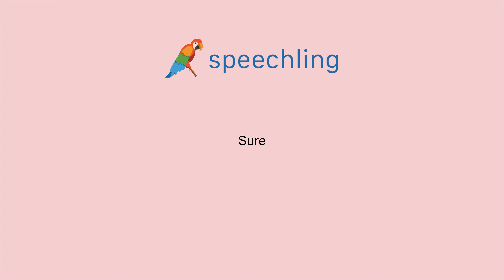英語で"確かな"の発音の仕方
男性コーチ
Sure

女性コーチ
Sure

確かな

確かな